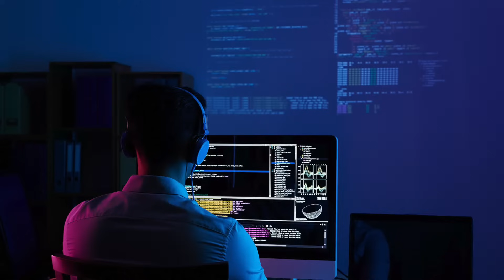Advance Financial Statement Analysis, and Financial Modeling I Md Sanaullah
📊 Advanced Financial Statement Analysis & Financial Modeling
Master High-Level Financial Insight & Build Dynamic Models

Unlock powerful insights and drive smarter financial decisions with this comprehensive course.
“Advanced Financial Statement Analysis and Financial Modeling” is designed for finance professionals, students, and business leaders who want to elevate their analytical and modeling skills to an expert level.

This course combines deep financial analysis with hands-on modeling techniques to help you evaluate businesses, forecast performance, and support investment decisions confidently.

📘 What You’ll Learn:
🔍 Advanced Financial Statement Analysis
Interpret complex financial statements from real companies
Conduct vertical, horizontal, and trend analysis
Dive into financial ratio interpretation (profitability, liquidity, solvency, efficiency)
Identify financial red flags, valuation insights, and risk indicators

📈 Financial Modeling Techniques
Build fully dynamic, linked financial models in Excel
Create three-statement models (P&L, Balance Sheet, and Cash Flow)
Forecast business performance with assumptions and drivers
Use sensitivity and scenario analysis to test outcomes and risks
Design models for valuation, investment analysis, and decision-making

📦 What’s Included:
✅ Full course book/guide for structured learning and revision
🧠 Downloadable Excel templates to build models from scratch
💡 Real-life case studies and modeling challenges
📄 Certificate of Completion to validate your skills
Lifetime access with future updates

🎯 Who This Course Is For:
Finance professionals, FP&A analysts, investment analysts
MBA students and finance/accounting graduates
Entrepreneurs and business owners who want to understand their numbers
Anyone preparing for roles in corporate finance, investment banking, or equity research

Combines deep financial analysis with hands-on Excel modeling
Learn from real company examples and business scenarios
Get practical tools to apply immediately in your job or business
Develop strategic thinking and technical expertise that employers value

Secure Your Future: Top- High Paying Jobs of 2024. Invest in Yourself with the Best Courses👇

✅ Don't Miss My Upcoming Videos: 👉    / @indianbusinessschool1